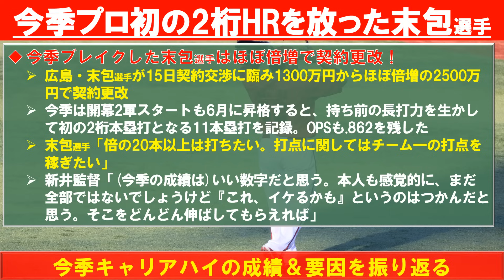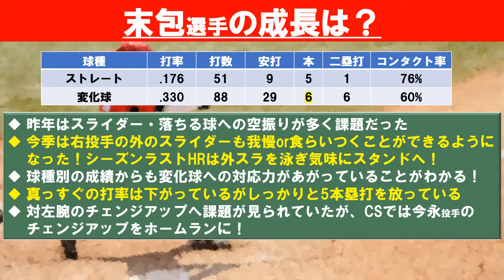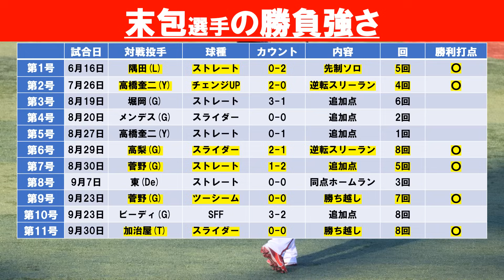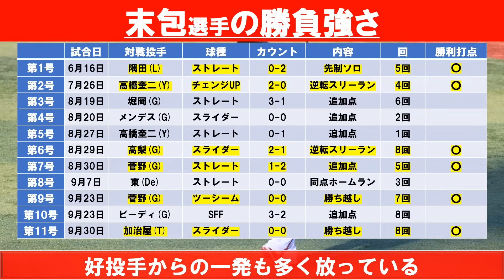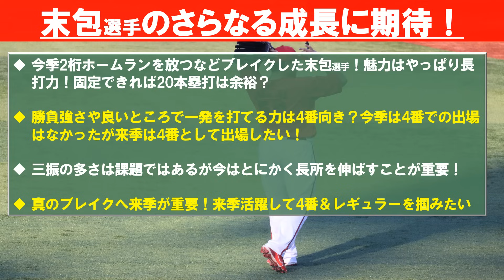【カープ】末包選手は4番打者に適任か？長打力と勝負強さが魅力！今季成長の要因を徹底分析【広島東洋カープ】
今季一軍で自身初の二桁本塁打を記録するなどブレイクした末包選手
今季のブレイクの要因を分析しました！
末包選手の特徴・長所から来季の4番としての活躍も期待できるので、末包選手に期待しましょう！

【動画目次】
00:00 オープニング＆目次
00:31 末包選手の契約更改
02:07 今季の末包選手の成績
05:04 末包選手の成長の要因は？
08:24 末包選手の魅力
10:31 来季は4番！？

【効果音】
■OtoLogic様

▼参考記事
【広島】末包昇大がほぼ倍増の2500万円　来季へ本塁打は「倍の20本以上＆チーム一の打点」